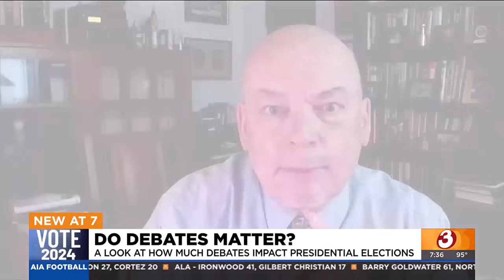Looking at the impact of Presidential debates on elections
Candidates Kamala Harris and Donald Trump are set to meet each other for the first time in next Tuesday's debate.